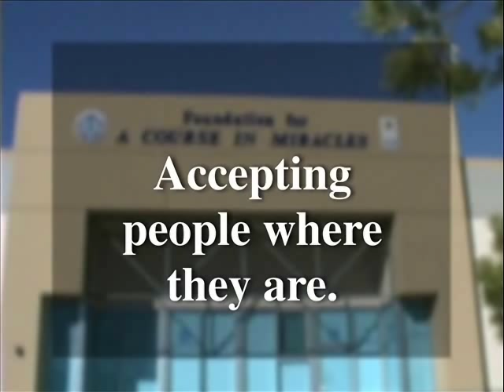Accepting people where they are_Excerpt from "A Course in Miracles" Workshop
In this video excerpt, Kenneth Wapnick, Ph.D. discusses two experiences—or "tests" as he describes them—during the first few years of his relationship with Helen Schucman, scribe of "A Course in Miracles," through which  he recognized the importance of accepting people where they are.

(Excerpted from "Helen Schucman: A Gift of God," available This workshop held in 2005 on Helen Schucman focused on Kenneth Wapnick's intimate relationship with the scribe of "A Course in Miracles" for the last eight years of her life.)